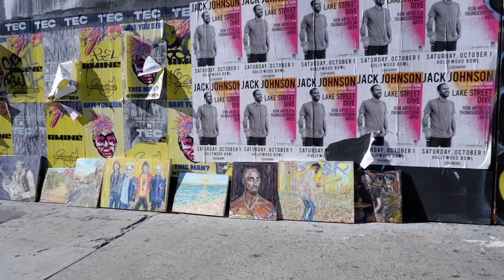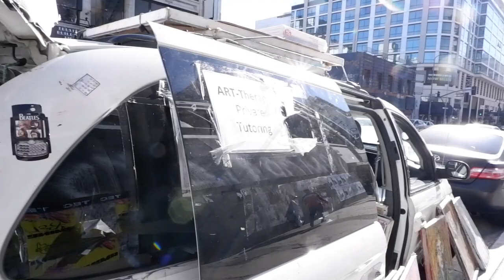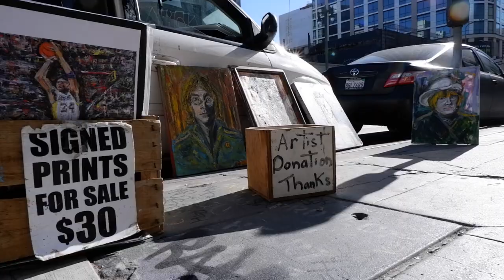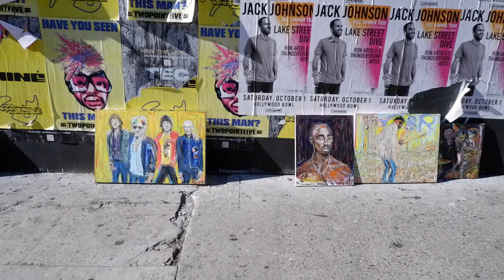My Conversation with Patrick Ginter, an LA-based Artist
On January 17, 2022, I met Patrick Ginter - an LA-based artist from Minnesota and we struck up a conversation where he shared stories from his life, as well as his view on art and painting.  This is the extended cut of that conversation.